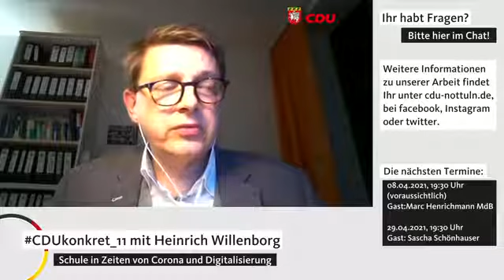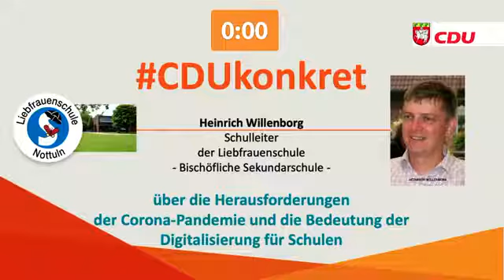CDUkonkret_11: Liebfrauenschule | Bischöfliche Sekundarschule mit Schulleiter Heinrich Willenborg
Die Nottulner CDU-Ratsmitglieder Dr. Andrea Quadt-Hallmann und Martin Gesmann sprechen in der elften Ausgabe von CDUkonkret​ mit Schulleiter Heinrich Willenborg von der Liebfrauenschule | Bischöfliche Sekundarschule über die Auswirkungen der Corona-Pandemie und die Bedeutung der Digitalisierung. Herzliche Einladung!